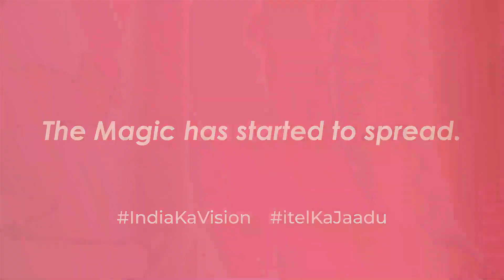Vision 1 | 6.088 HD+ IPS Waterdrop Display | Big Battery | Free itel Bluetooth Handset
Naye India Ka Naya Vision is creating waves in the market - our retail partners have shown an exciting response to the smartphone. With 6.088 HD+ IPS Waterdrop Display, 4000mAh Big Battery and free itel Bluetooth Handset, find Vision 1 in stores near you for INR 5499/-.